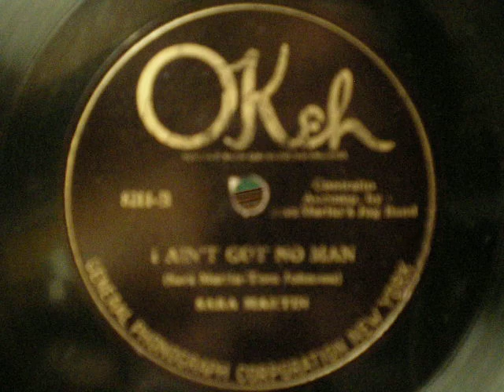Sara Martin Jug Band - Okeh Records 78 - I Aint Got No Man